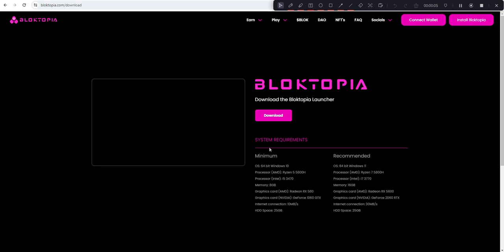Bloktopia Whale World 测试！5000 代币奖励直接打钱包！未来百倍币！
Bloktopia Whale World 测试有奖！体验越来越好！未来百倍币！DePin
今天测试Bloktopia鲸鱼广场 还有 5000 代币奖励直接打钱包
未来百倍很容易
下载地址

MEXC 抹茶交易所无需KYC 最高可以玩 50 倍合约 以小博大很舒服

新币购买：千倍币 交易所无需KYC 知名新币交易所